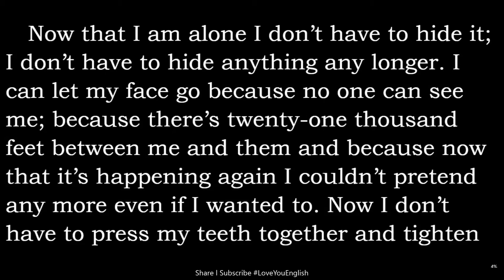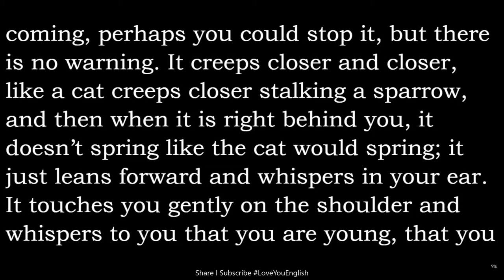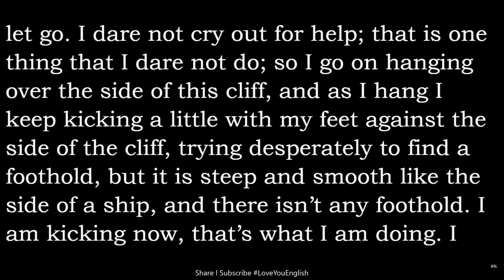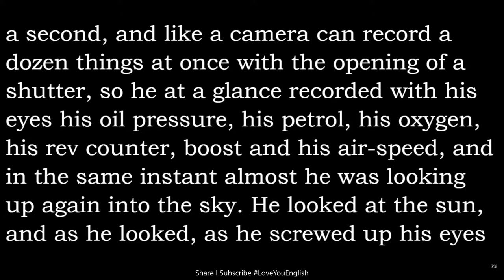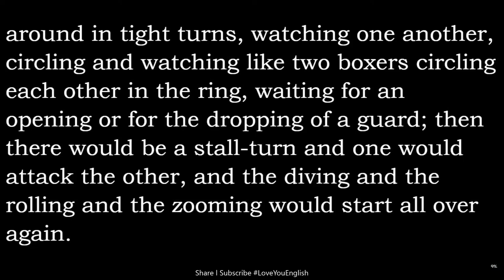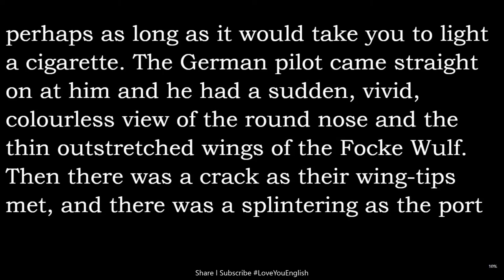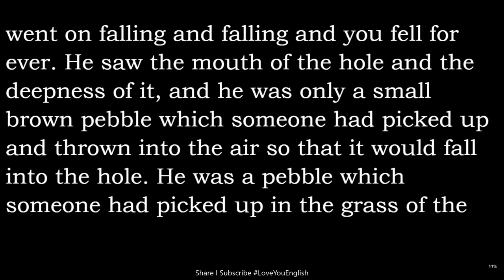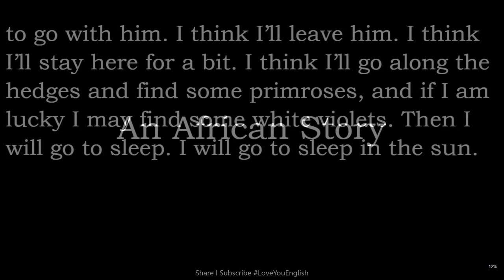English story for learning English / Learn English Reading